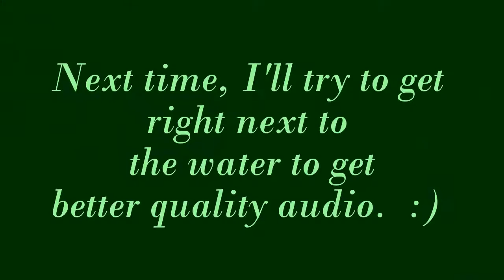July 30 2017 my Coco, Maya n me next visit to the Park by the Swatty